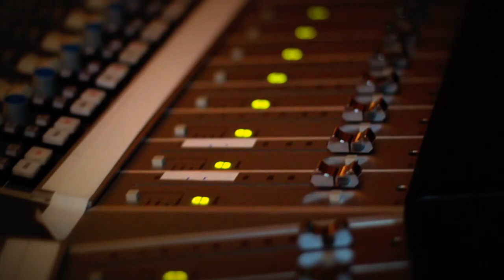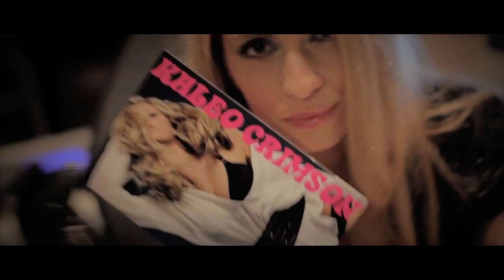Kaleo Crimson 2012 EPK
Kaleo Crimson